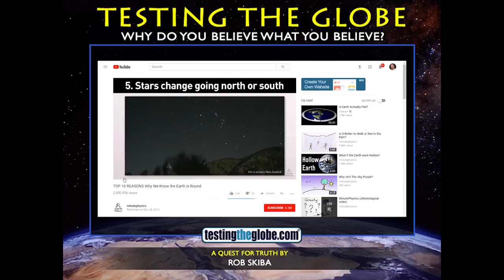Debunking # 5 of the "Top Ten Reasons Why We (allegedly) Know the Earth is Round (as in a globe)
I'm going to debunk each of the so-called "Top Ten Reasons Why We Know The Earth is Round." It's actually quite easy. Here's to debunking number 5:  Stars change when viewed North or South. This is another one of those that are so simple I can't believe it's used as a "proof."